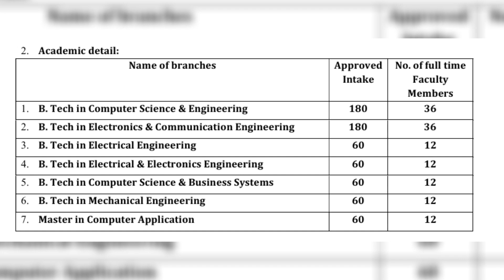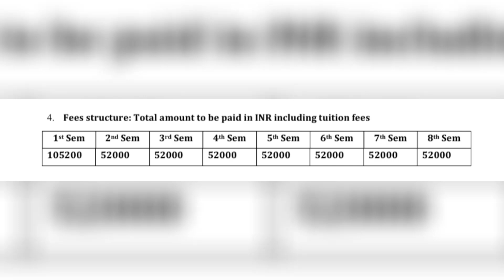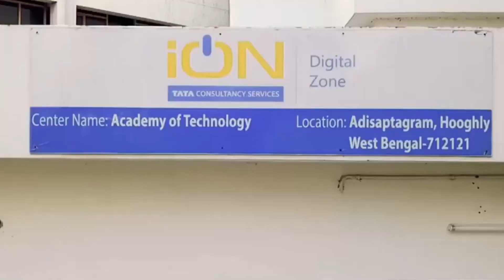AOT College Review || Academy Of Technology || Placements || Fees || Jobs || WBJEE cut offs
AOT or Academy of Technology has boomed and now the placement conditions are terrible let's explore the college with an in-depth college review

Office address: Eco Intelligent Park, Floor 14, opp Techno India University, 3, Street Number 2, EM Block, Sector V, Bidhannagar, Kolkata, West Bengal 700091